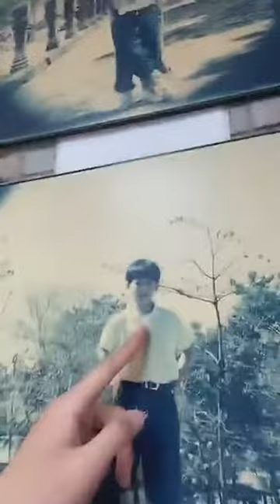Live IG : raj_chaiyarach & anotherboytj เคลียร์ไลฟ์เก่าที่เซฟไว้ในมือถือ